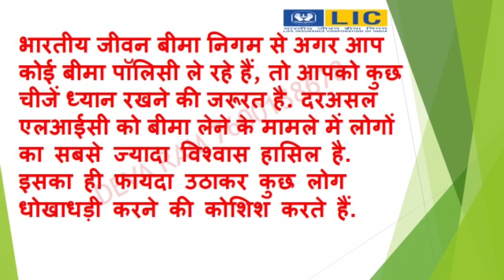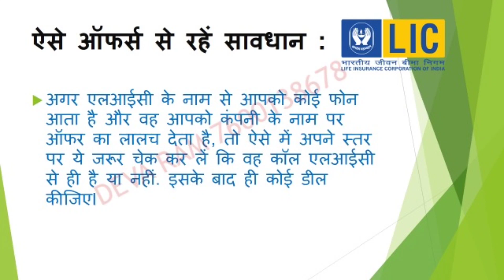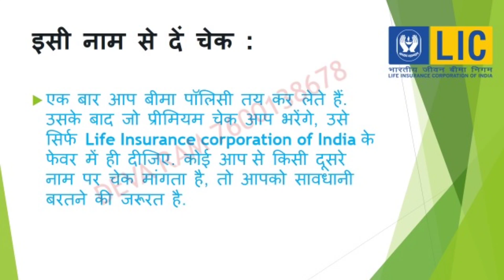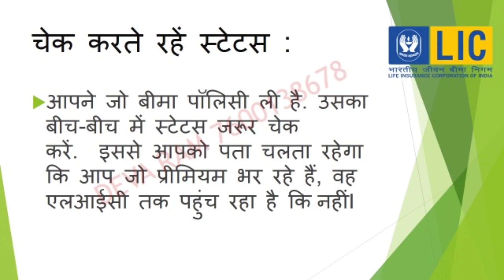LIC करवाते समय ध्यान रखने वाली बाते अन्यथा आप धोखा खा सकते है ।। Devaramgodara ।।youtubevideo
Devaram
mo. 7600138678